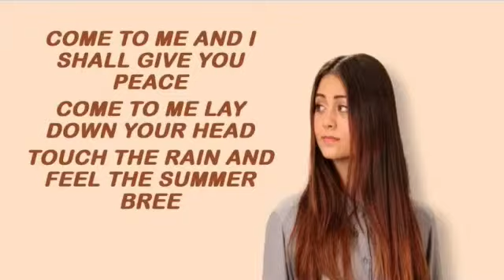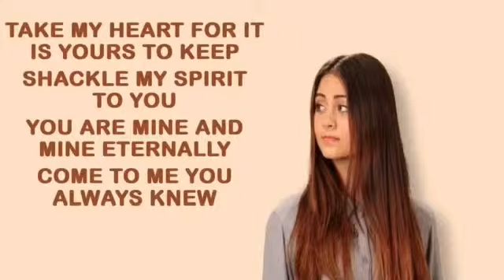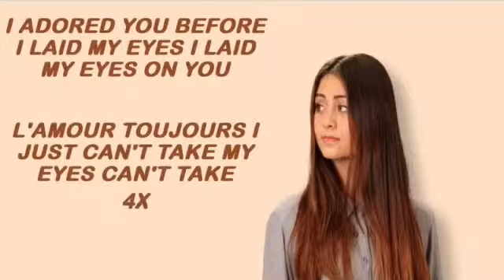Jasmine Thompson adore Lyrics.